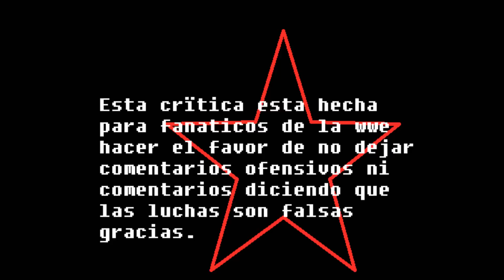Crítica a la wwe 2013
hoola este es mi primer video. Se que el audio no es bueno yaque lo hice con talk it y no con loquendo espero que les guste¡